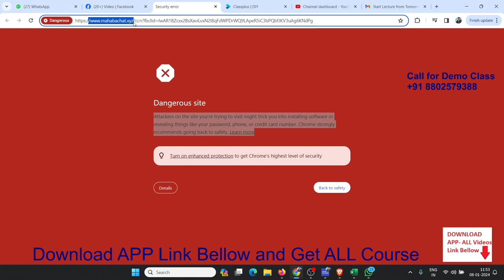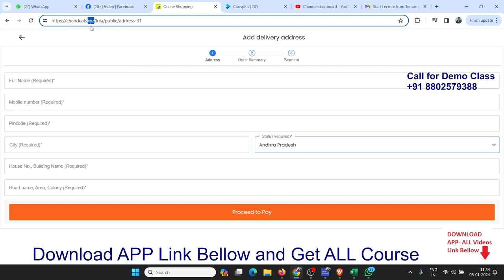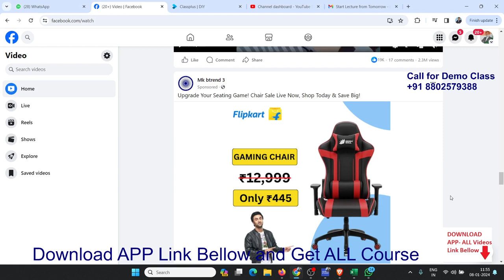facebook Fake add Upgrade Your Seating Game! Chair Sale Live Now, Shop Today & Save Big!